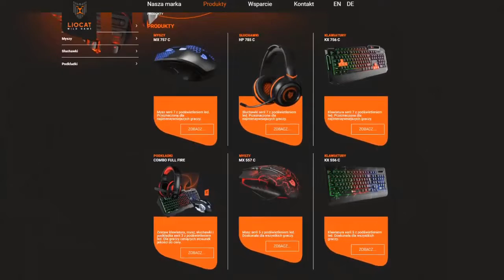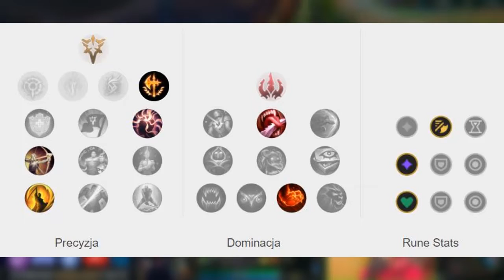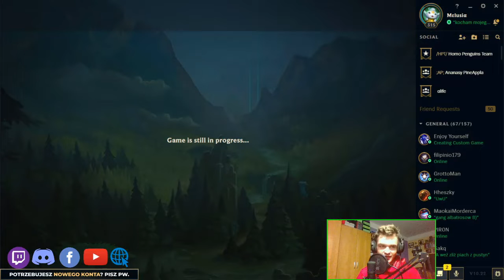FULL CRITICAL BUILD OLAF TOP - League of Legends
0:00 TEASER
0:20 REKLAMA
0:38 WSTĘP
2:00 GAMEPLAY - HIGHLIGHTY
15:00 PODSUMOWANIE